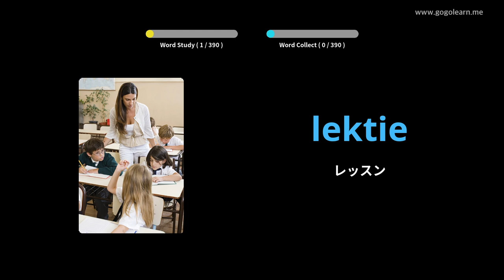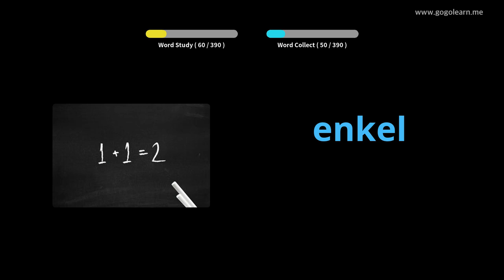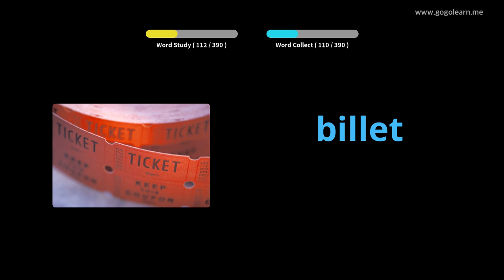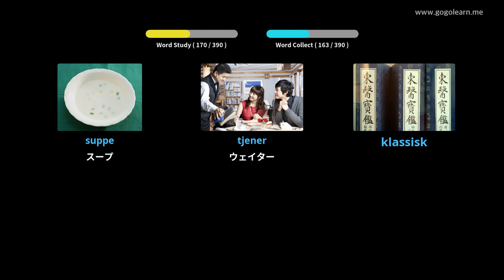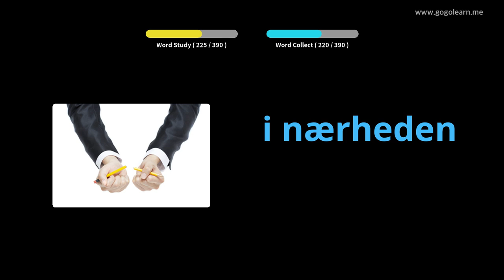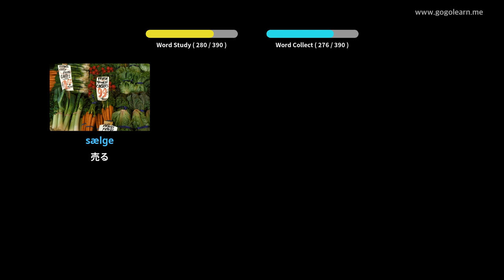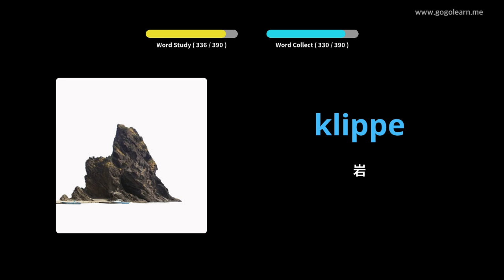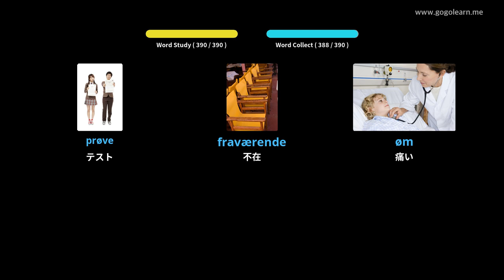写真を通してデンマーク語を学ぶ|デンマーク語の語彙中学校1 | Golearn